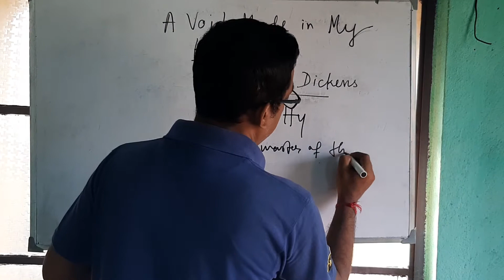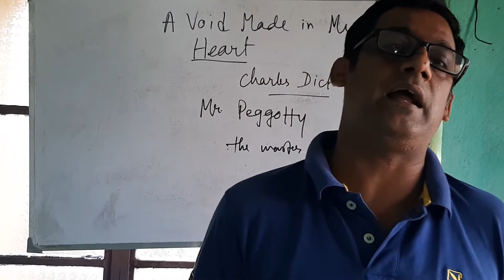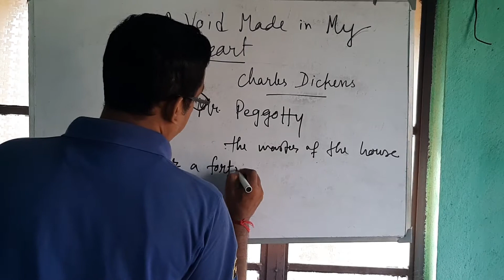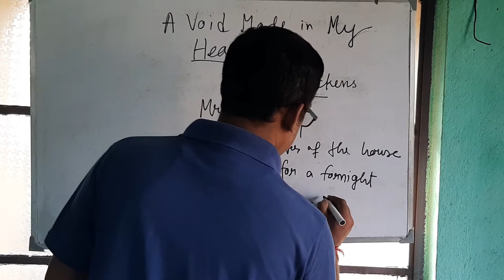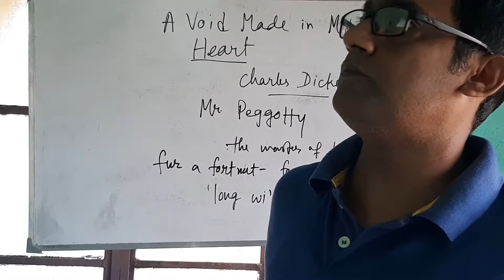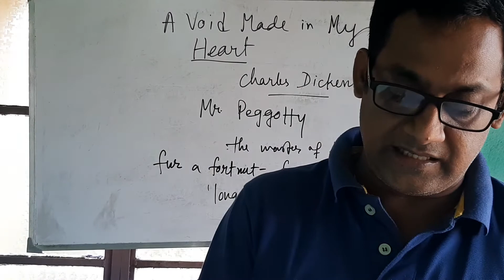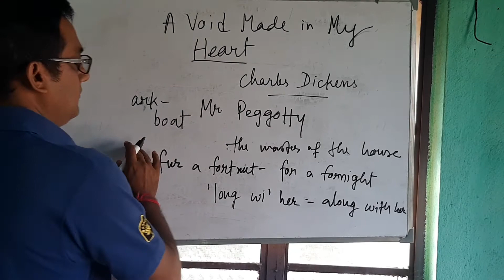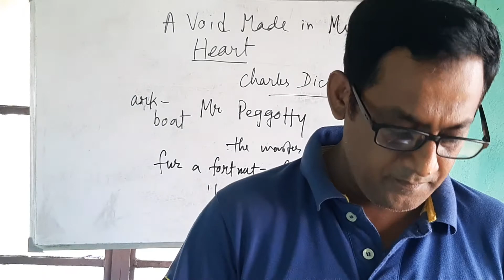A VOID MADE IN MY HEART Charles Dickens